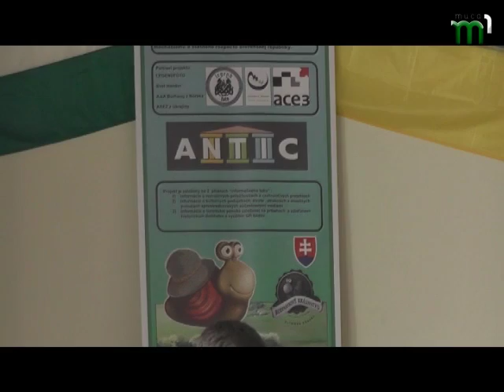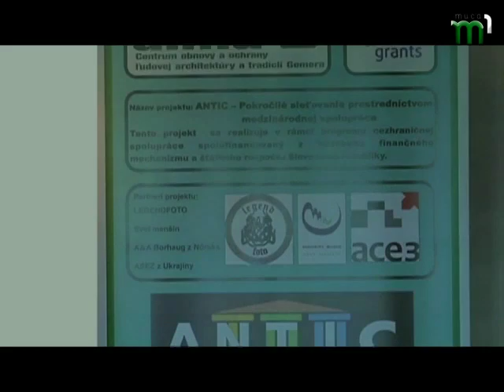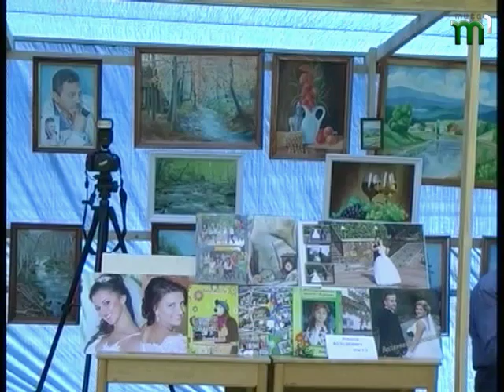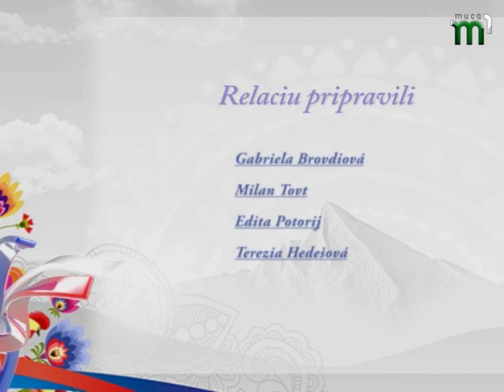"Фаребна дуга". Програма словацькою мовою (25.07.17)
У програмі "Фаребна дуга": Словацько-український міжнародний туристичний проект; Міжнародний фестиваль народних промислів та творчості.